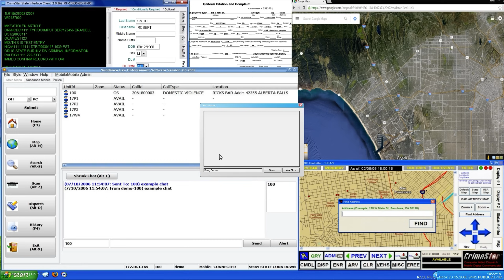GRAND THEFT AUTO 5 LSPDFR EP # 88 - SHERIFF PATROL (GTA 5 PC POLICE MODS)